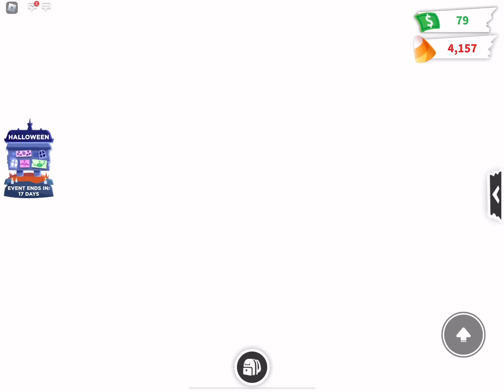Hatching our first egg!